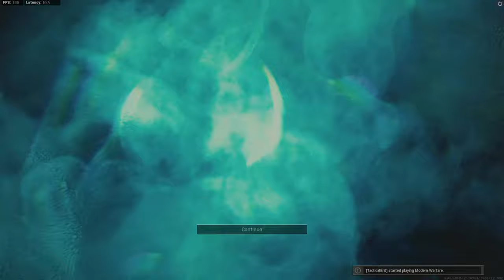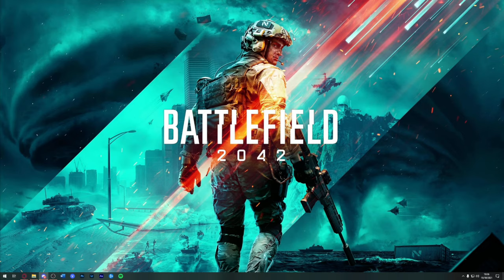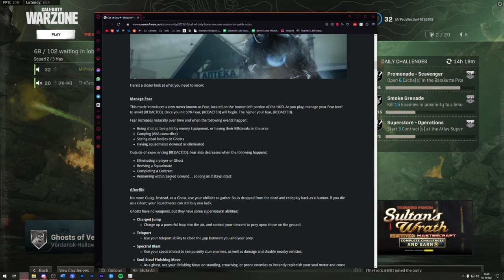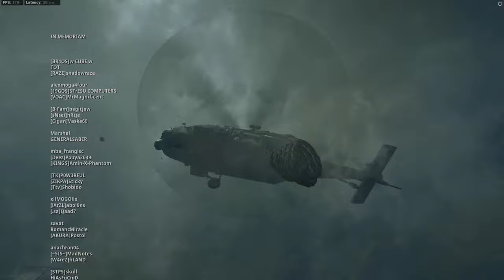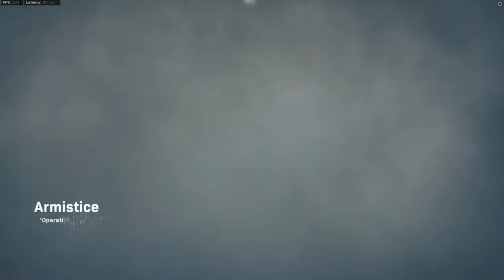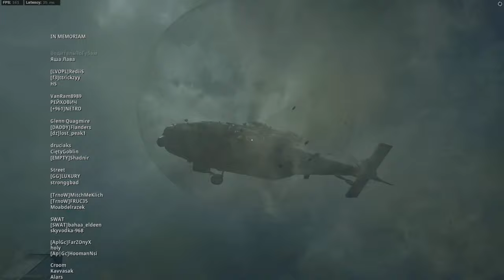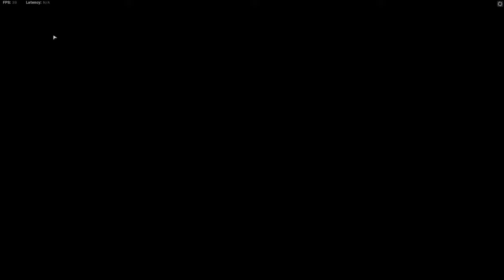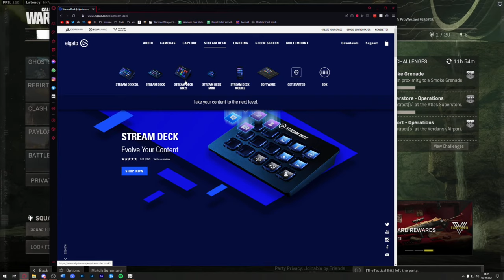The Haunting of Verdansk Event! - Call of Duty Warzone Season 6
Hot stream playing "The Haunting of Verdansk" event in Call of Duty Warzone Season 6! This is the Warzone Halloween Update!